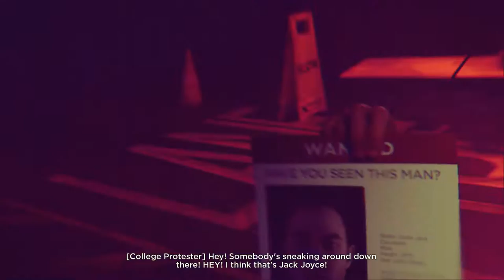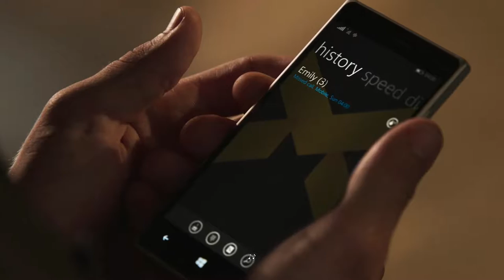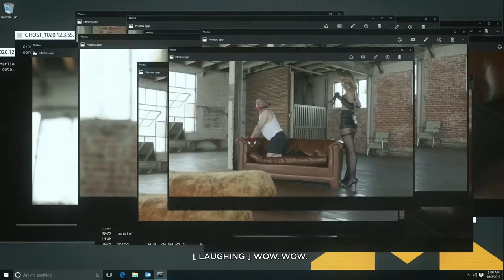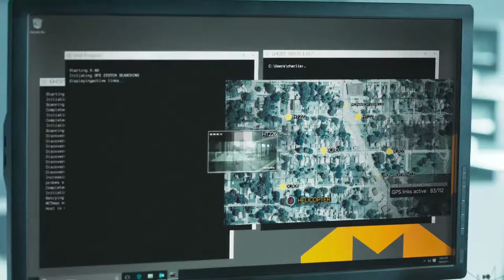Quantum Break Walkthrough part 4 JUNCTION ONE (Hard, All Collectibles)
BASIC INFO:
Game: Quantum Break (2016)
Developed by:  Remedy Entertainment
Published by: Microsoft Studios
Difficulty: Hard (hardest)
Video Quality: 1080p ,  60 FPS
Complete game walkthrough with no commentary. Played on high graphic settings. All Collectibles (Quantum Ripples, Intel, Documents, Computers and Media) will be picked up. I wont be able to show locations of Chronon Sources, because they disappear when collected - i usually need more tries when recording, and i cant restart progress for each mission because save files are stored on Xbox Live cloud. Readable objects are opened for a brief time, please pause the video if you want to read them. Hope you enjoy:)

JUNCTION ONE

Collectibles:
02:26 Quantum Break  (Billy-goat statue)
02:58 Narrative Object 1 (Document)
03:27 Narrative Object 2 (Document)

GAME DETAILS:

Quantum Break is an action-adventure third-person shooter where players play as Jack Joyce, the main protagonist with time manipulation powers in a world where time stutters, making everything freeze except Joyce. Players can use a variety of firearms, as well as their time-manipulating powers to defeat enemies in the game. Joyce can stop time temporarily, allowing him to escape from attacks or freeze enemies, unleash a "Time Blast", which is an offensive projectile, and reverse the direction of bullets. He can also interact with the environments, creating environmental effects that would harm hostile characters. He can also utilize his "Time Rush" ability, which allows him to spawn right next to an enemy to perform an immediate melee takedown. Alternatively, he can speed up the time as well and swap between covers to diversify attention from unaware enemies. As for defensive abilities, Joyce can protect himself from attacks by deploying a "Time Shield", which can deflect bullets, performing "Time Dodge", which allows him to dash quickly to evade from attacks or simply hiding behind cover.

There are also less action-oriented segments in the game, where players have to solve environmental puzzles while progressing through the game like a 3D platformer. With time stuttering and collapsing, objects may get trapped in a time loop. This causes them to become environmental hazards and enter an unstable state which is constantly shifting, and hence creates dangerous situations for players, such as the objects repeatedly smashing into a platform. These objects become obstacles that block the player's way, and can be overcome by slowing down or stopping time, so that Joyce can escape from these objects and progress without getting hurt. Joyce can also call help by reviving frozen non-playable characters.

The gameplay is split into acts. After playing through an act of the game as Jack Joyce, players take control of Paul Serene for a pivotal concurrent decision that impacts the plot, before an episode of the digital show will play. In the game, the video game portion will tell the story of the protagonists while the show will tell the story of the antagonists. Players can make choices as the antagonist in the beginning of each episode of the TV show, also known as "the junction points". These decisions would influence the state of the game.

SETTING:

Quantum Break is set at and around Riverport, where, due to miscalculations by Paul Serene, a time travel experiment goes wrong. Doused in chronon radiation, the material that makes time travel possible, protagonist Jack Joyce and antagonist Paul Serene are granted time-based abilities; for example, both can freeze time and move at higher speeds, whilst a higher dose of chronons means Serene can see into the future to decide which choices to make in the present. Additionally, the collapse of the machine damages the structure of time, causing a "fracture" that means it sporadically freezes for all without time-travel abilities or the correct equipment. Joyce and his ally, Beth Wilder are pursued by Monarch Solutions, a corporation founded by Serene.